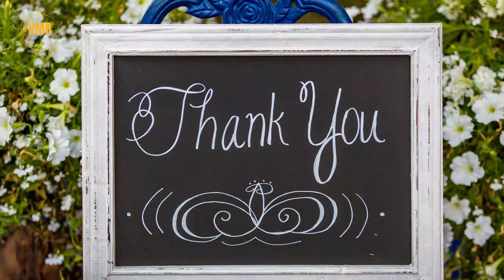Baby Corn की मसालेदार सब्जी | Spicy Baby Corn Curry | Masala Baby Corn Recipe Hindi-English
Baby Corn की मसालेदार सब्जी| Spicy Baby Corn Curry |Masala Baby Corn Recipe

Spicy Baby Corn Curry Recipe Step by step process